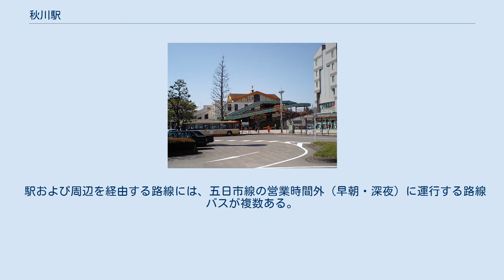秋川駅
北口（2021年4月） 秋川駅（あきがわえき）は、東京都あきる野市油平にある、東日本旅客鉄道（JR東日本）五日市線の駅である。
 あきる野市の代表駅、東京サマーランドの最寄り駅である。
 当駅は開業当初西秋留駅を名乗っており東秋留駅と対を成していたが、秋川市の代表駅であったことから、市名に合わせて秋川駅と改称された。
同市はのちに合併によりあきる野市となったが、当駅は引き続き市の代表駅となっている。
橋上駅舎を有しており、その周りにはスロープが設置されている。
 改札内にはエスカレーター（1番線 - コンコース間は上り、2番線 - コンコース間は下り）とエレベーター（コンコース - ホーム間）が設置されている。
トイレは改札外（北口スロープ下）にある。
 以前は直営駅であったが、現在はJR東日本ステーションサービスが業務を受託する業務委託駅で、拝島駅が当駅を管理している。
駅舎内には自動券売機3台と自動改札機・自動精算機などがある。
2006年3月16日にみどりの窓口が廃止され、その代替としてもしもし券売機Kaeruくん（営業時間 6:30 - 22:00）が設置されたが、2012年2月20日で撤去され、新たに多機能券売機（黒色）が設置され、また、2014年12月12日からは指定席券売機も設置された。
 改札外のエレベーターは長らく未設置であり、バリアフリーに対応していなかったことから、自由通路の北口と南口にエレベーターを設置するための工事をおこない、2020年7月までに完了する予定が発表された。
このうち、北口には2020年4月1日に稼働を開始し、南口は、7月稼働開始予定である。
また、下りホームエスカレーター付近が狭く、降車客が多い場合など滞留が起きて危険であると駅構造上の問題を指摘する声もあり、市議会でも取り上げられた。
なお2013年現在下りホームエスカレーター付近が狭い状況はJRの設備部屋が撤去され改善がされ通路が広くなった。
 かつては上下ホームともフェンスの業務用門扉の外側にインターホンが設置してあり、階段利用が困難な利用者は駅係員を呼ぶことにより入場可能としていた。
 北口ロータリー（2010年4月） 北口にロータリーがあり、西東京バスの路線が発着している。
 駅および周辺を経由する路線には、五日市線の営業時間外（早朝・深夜）に運行する路線バスが複数ある。
 2010年4月1日、拝島駅行（早朝は毎日、深夜バスは平日のみ運行）および武蔵五日市駅方面行（深夜バスを平日のみ運行）の運行を開始した。
 注釈 出典 広報資料・プレスリリースなど一次資料 西秋留駅に関するカテゴリ: